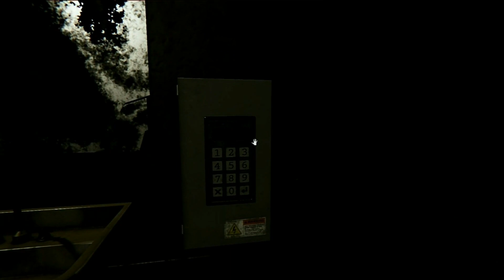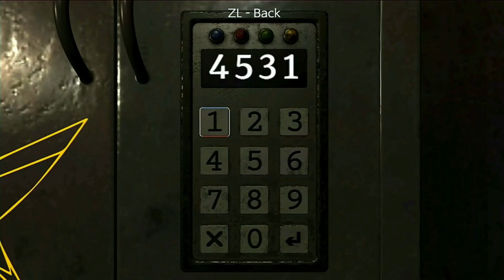Escape First 2 Nintendo switch gameplay